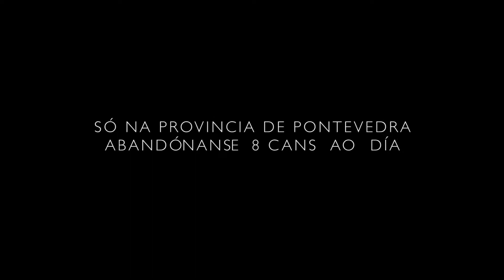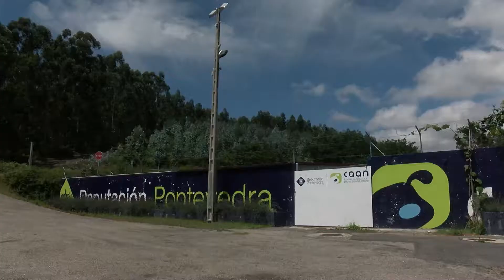A Deputación lanza a campaña "abre os ollos fronte ao abandono"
Pontevedra. Dende a Deputación lanzan unha  nova campaña do centro de acollida e protección de animais. O fin desta iniciativa é achegarse á problemática do abandono animal, para isto contarán cunha campaña audiovisual que se dará a coñecer a través dos medios ao longo do mes de agosto. O obxectivo, que a xente se conciencie e o número de actuacións de CAAN se reduza nos vindeiros meses.

A campaña que lanzan dende o Centro de Acollida e Protección da Deputación de Pontevedra está centrada nesta ocasión no abandono. Xa que soamente na provincial de Pontevedra se contabiliza unha media de oito abandonos de cans ao día.

Baixo o lema “abre os ollos fronte ao abandono” dende a Deputación centraron esta campaña nunha peza audiovisual que se poderá ver en diferentes medios de comunicación e través das redes sociais, co fin de chegar ao maior número de persoas posible.

Unha campaña que estará activa ao longo do mes de agosto.

O que se busca con esta campaña e reducir o número de actuación que se realizan dende CAAN, iso sería, segundo Eva Villaverde, un bo resultado. Xa que dende esta entidade levan realizado no que vai de ano máis de 1100 actuacións nos 48 concellos aos que prestan servizo dende CAAN.